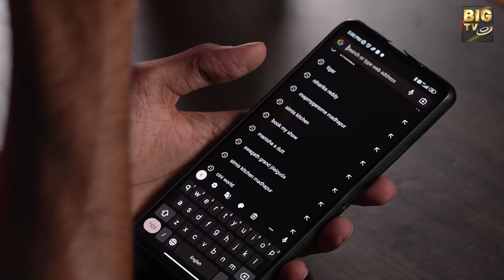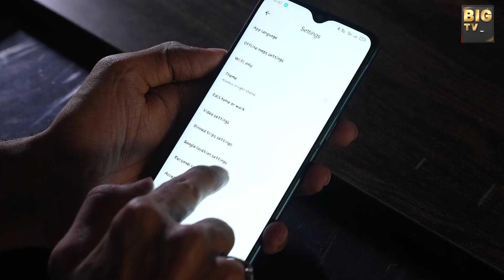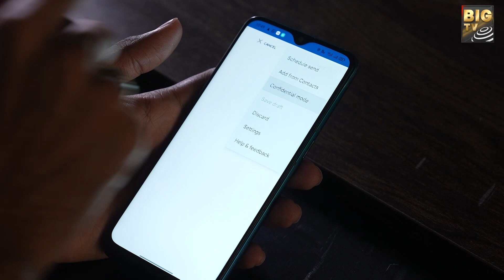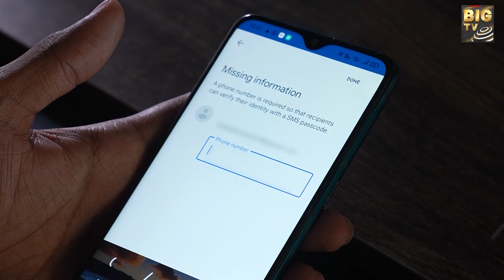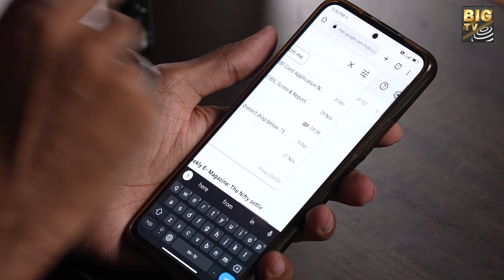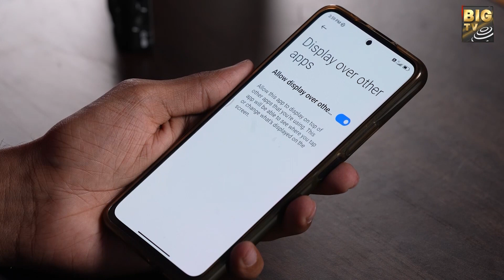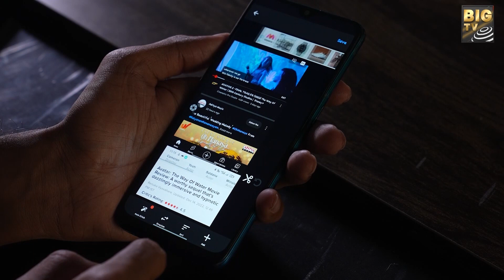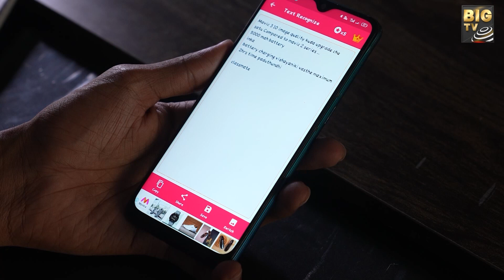గూగుల్ లో మీకు తెలియని సీక్రెట్ ట్రిక్స్ | Google Secret Tricks | TECHMAN | BIG TV